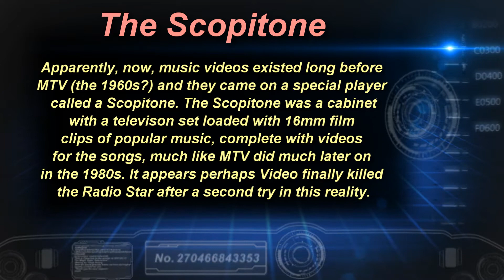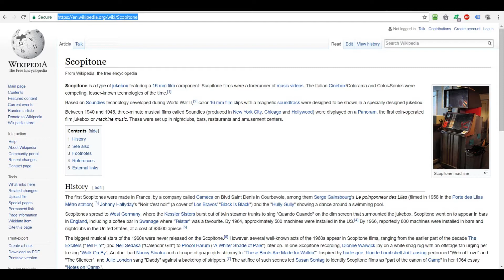Mandela Effect - The Scopitone - Music Videos from the 1960s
Do you remember a little video player from the 1960's called a Scopitone? I sure don't. But it existed! Suddenly, it feels really weird to me that my generation wasn't the first to have music videos. NPR did a little thing about it, you can listen to that report here: